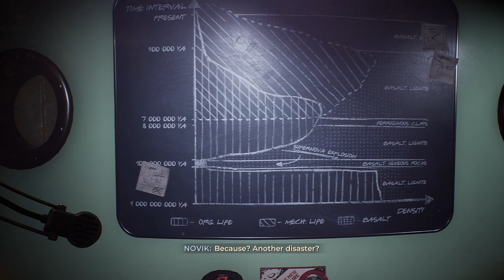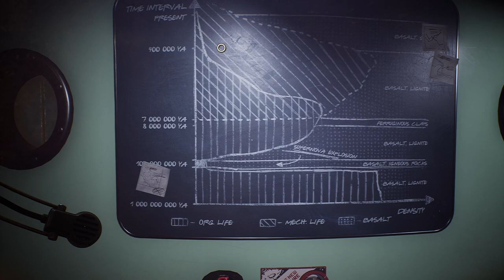Evna Plays The Invincible Episode 8 (Excavation Site)